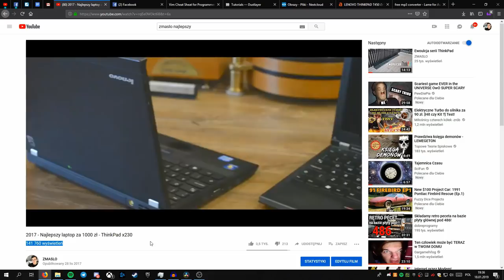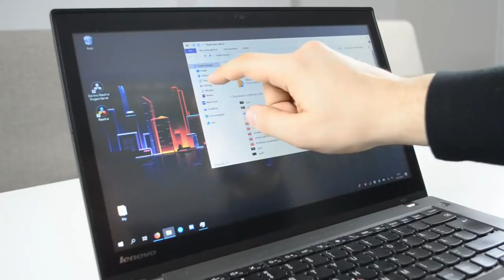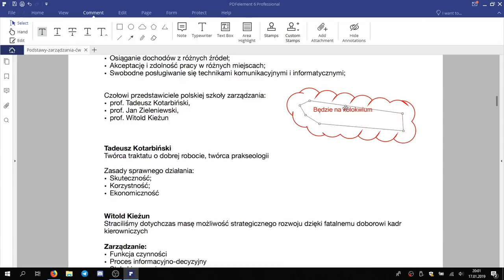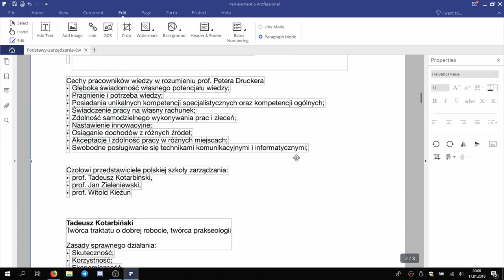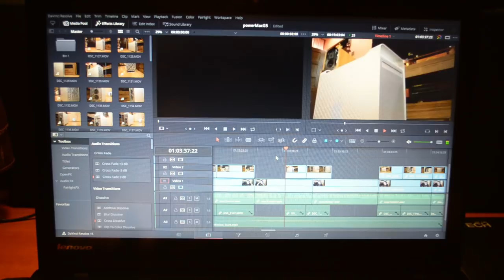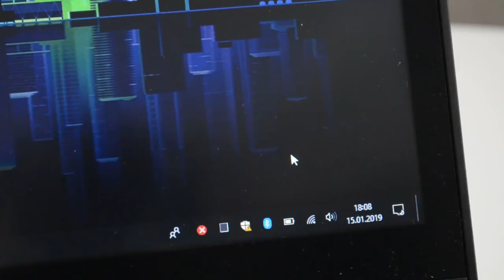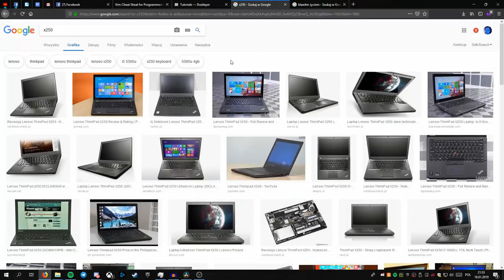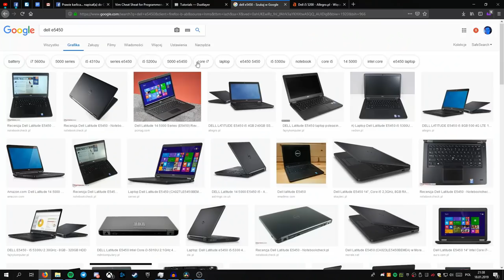(2019) NAJLEPSZY laptop za 1000zł 💲 ThinkPad T450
W dzisiejszym materiale powracam znowu do pytania "Jaki jest najlepszy laptop do 1000zł". Wybór padł na Lenovo ThinkPad T450 który jest mega solidnie wykonanym laptopem. Było kilku solidnych kandydatów do tego miana jednak z trójki laptopów które brałem pod uwagę najfajniejszy wydał mi się T450.

Specyfikacja:
CPU: i5 5300U
GPU: Intel HD5500
RAM: 8GB DDR3
SSD: Intel 240GB
Ekran: 14 Cali 1600x900 dotykowy :D
2 baterie

♫ Stranger Things